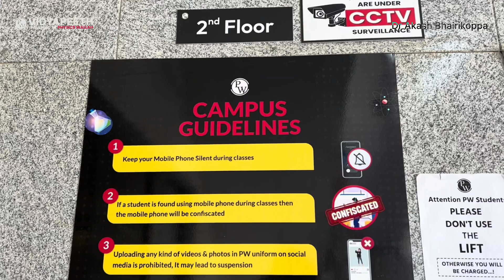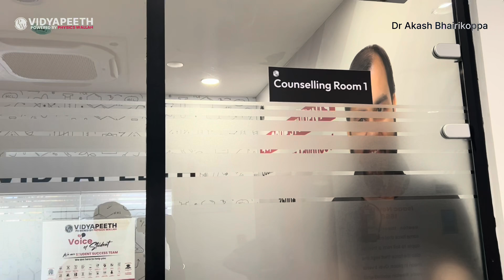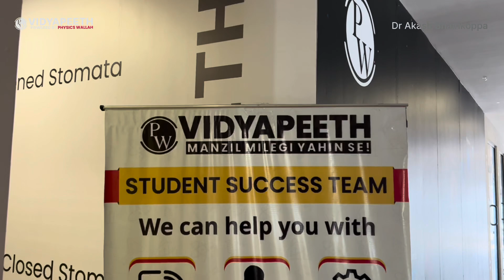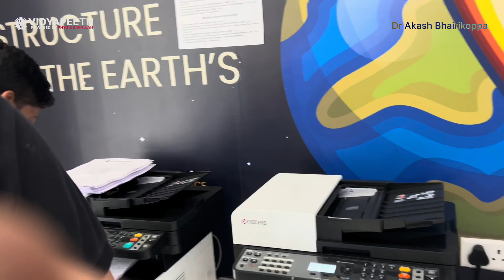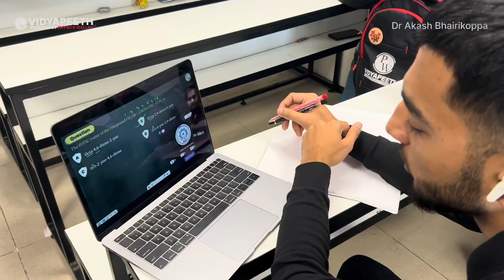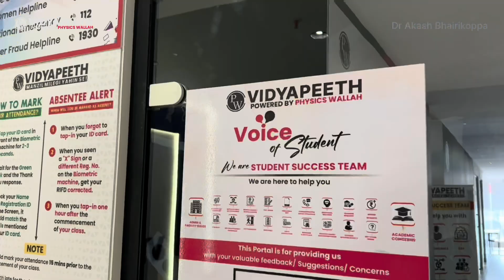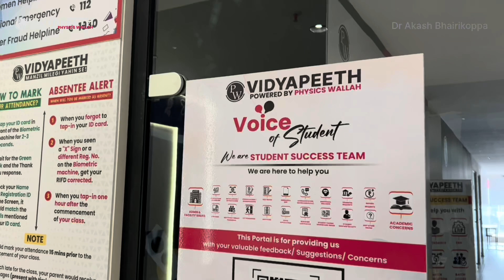Physicswallah Vidyapeeth Tour vlog | Dr Akash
Experience education like never before with our flagship Classroom Program. It's more than just offline coaching – it's a tech-powered, revolutionary initiative designed to maximize impact on both students and parents, shaping futures with every lesson.